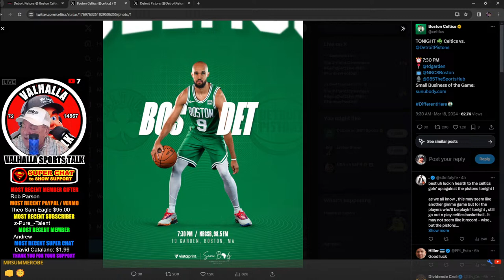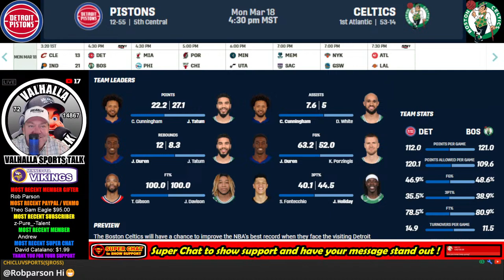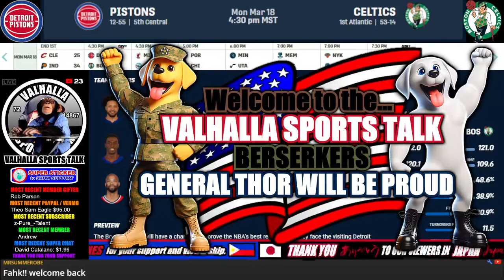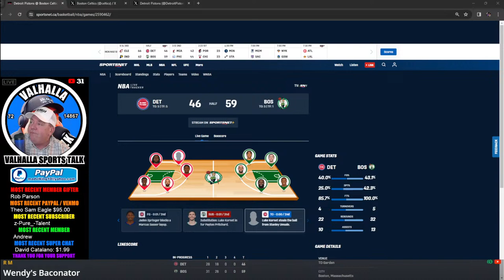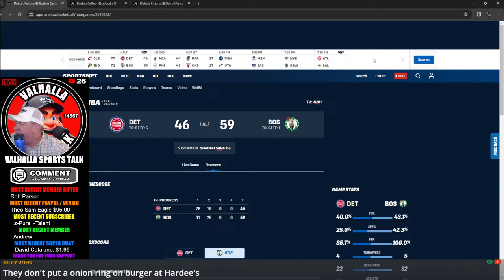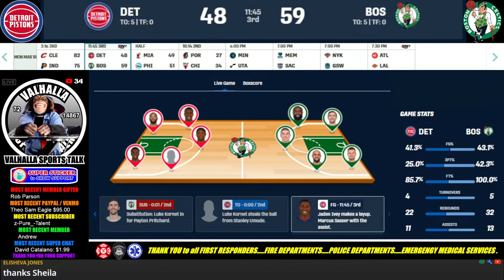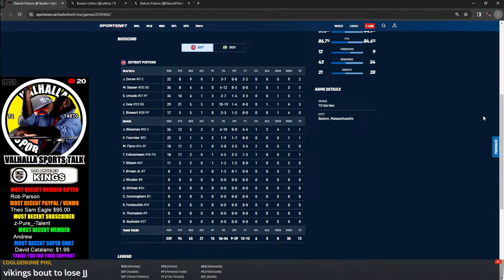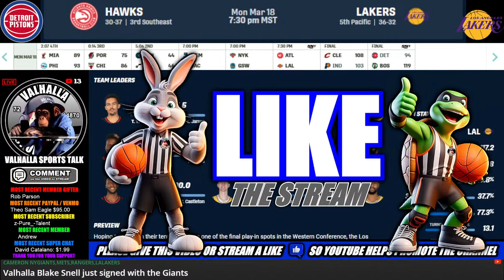Boston Celtics vs Detroit Pistons🏀 LIVE 🟢 NBA live stream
Celtics vs Pistons Live NBA Play by Play and Reactions 3/18/2024

Valhalla Sports Talk,Boston Celtics vs. Detroit Pistons,Celtics vs. Pistons,NBA live stream,Celtics Pistons live stream,
NBA live,Celtics vs Pistons live,NBA game today,Boston Celtics live stream,Detroit Pistons live stream,NBA schedule,

Valhalla Sports Talk is here to entertain our viewers.  Content will consist of live streams where I do play by play and commentary of live sporting events.